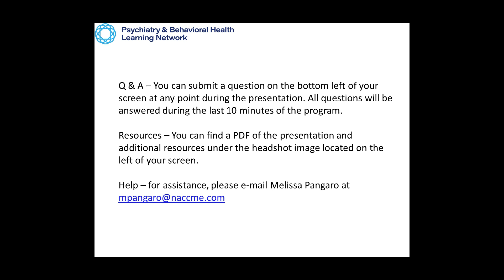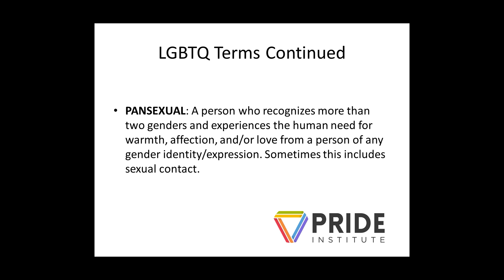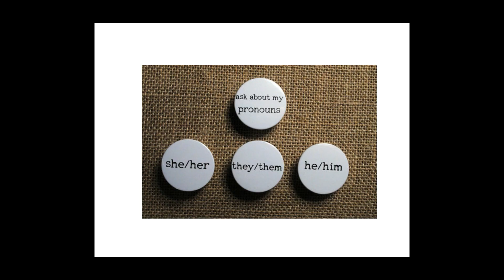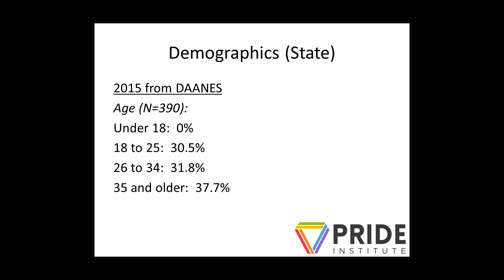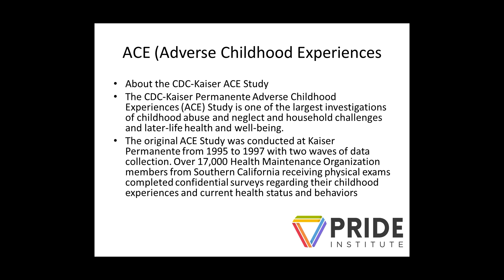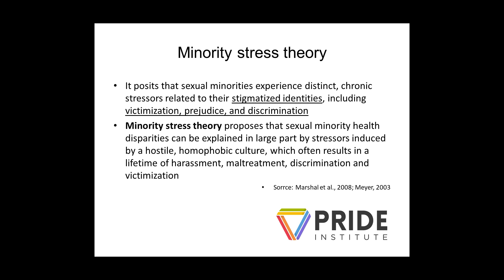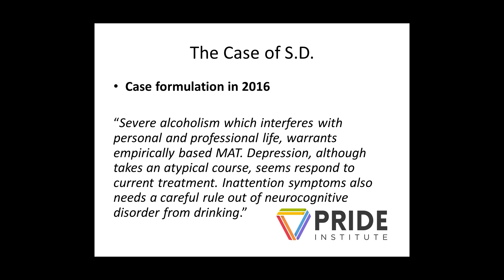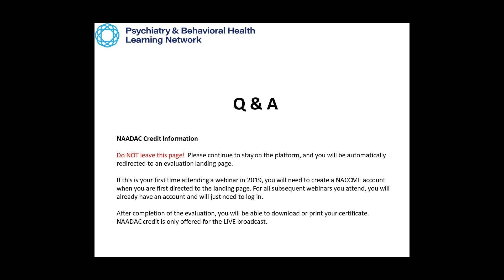Demographics, Trends, and Assessment of the LGBTQ+ Population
Historically, younger patients have more difficulty remaining in treatment than older patients. This population, which is particularly vulnerable to substance use and mental health issues, needs coordinated support to help them navigate potentially stressful changes in education, work, and relationships, especially when dealing with co-occurring disorders.

Our research into the effects of treatment on young adults suggests that it is an essential component of positive outcomes in later life.

Learn more about the effects of treatment in young adults related to:

1) The percentage of those experiencing psych symptoms before and after treatment
2) The days of substance use before and after treatment
3) The strong relationship between completing treatment and improved outcomes

Foundations Recovery Network’s mission is to be the leader in evidence-based, integrated treatment for co-occurring mental health and substance use disorders through clinical services, education and research.